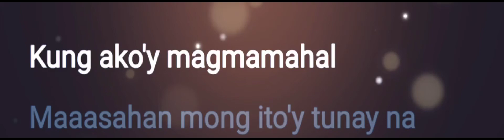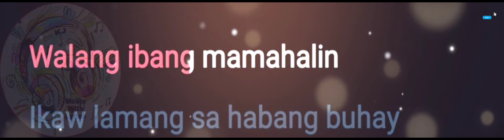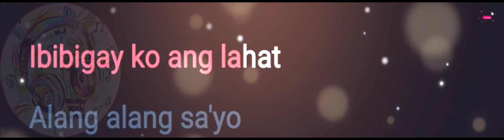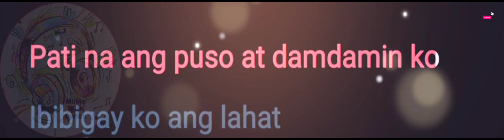Ibibigay Ko | Rockstar 2 | Lyrics Video